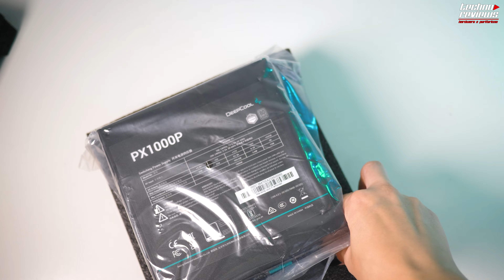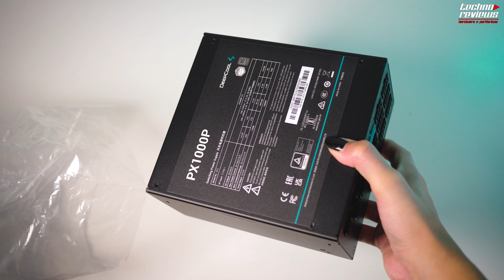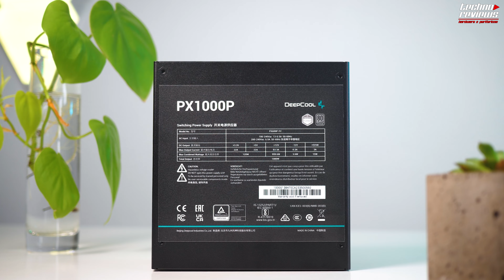FUENTE DEEPCOOL PX1000P ✅ MEJOR FUENTE DE PODER *CALIDAD/PRECIO* 💸 2024 PARA GPU DEDICADA 👌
La fuente de alimentación Deepcool posee una excelente construcción, opciones de personalización y una gran variedad de protecciones para la nueva generación de placas de video, no te pierdas este análisis!